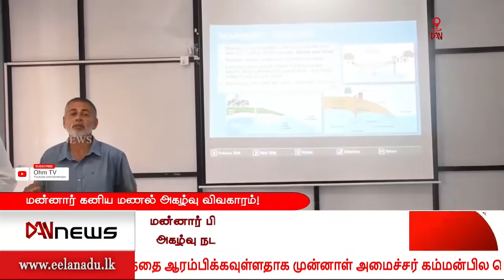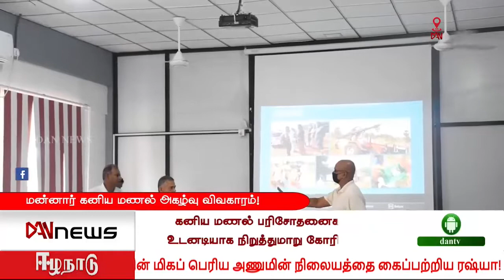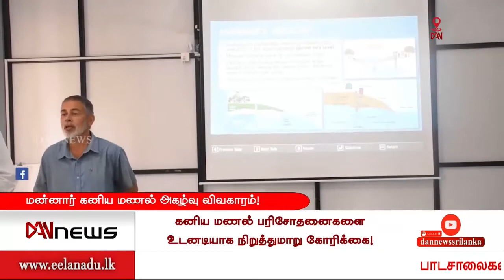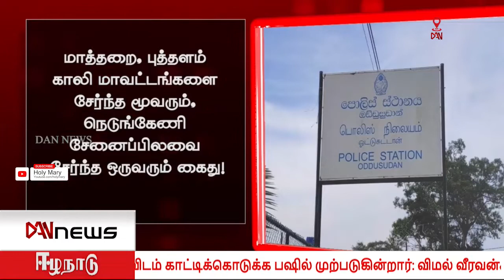டான் மாலை 06.00 மணி செய்திகள் | 04.03.2022